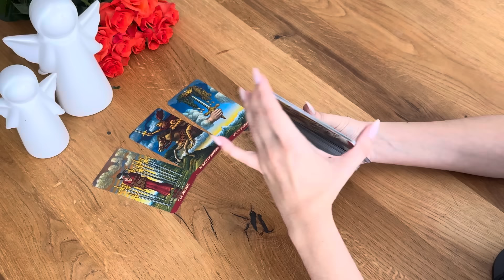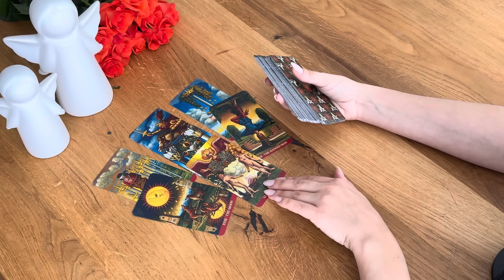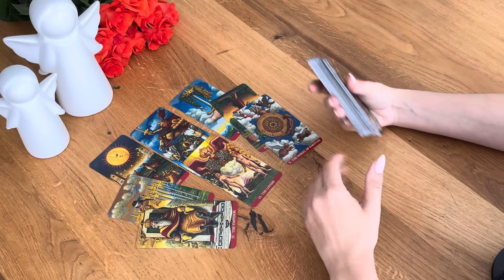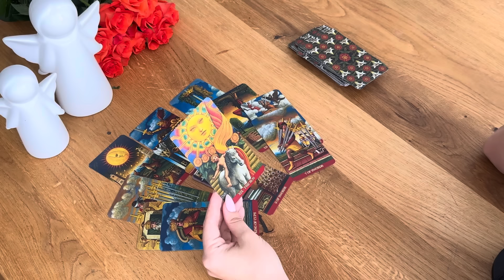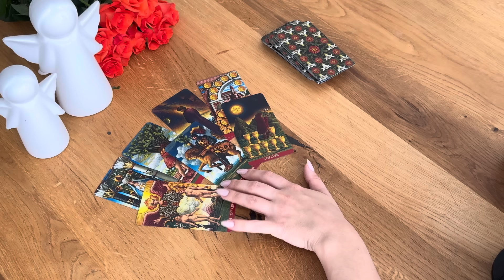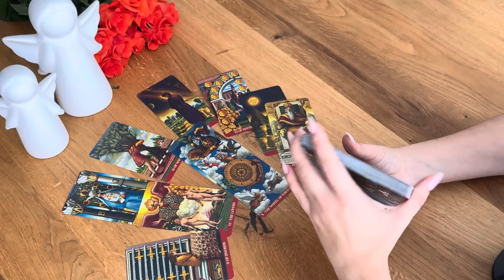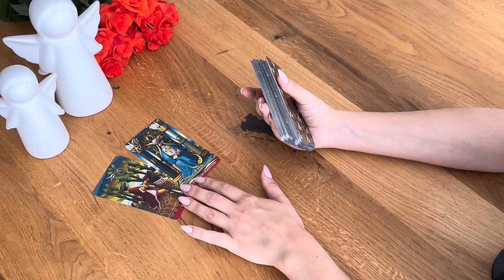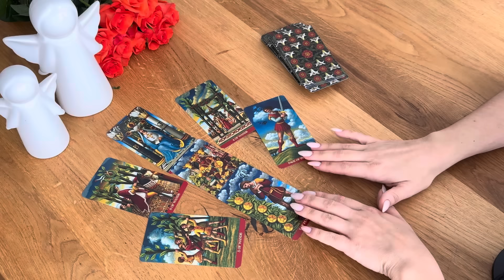Обалдеть 😲 КАКОЕ ЧУДО ВАС ЖДЁТ ??? ♥️♠️🔮